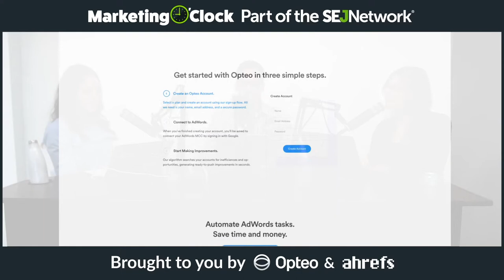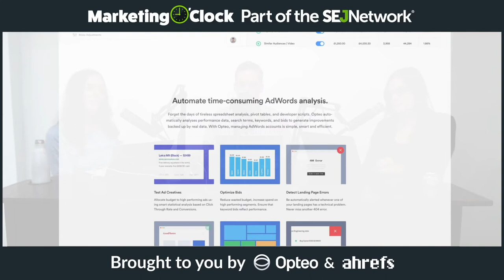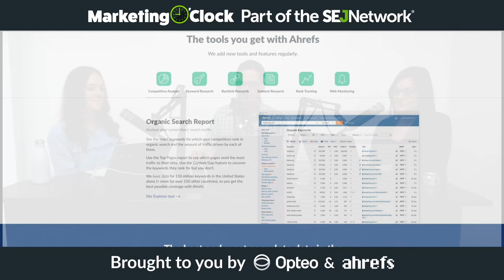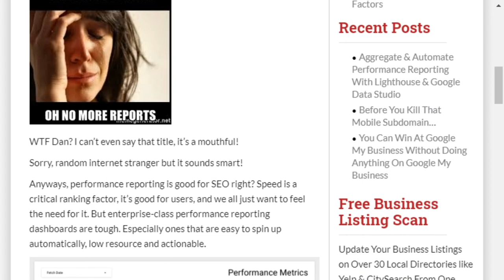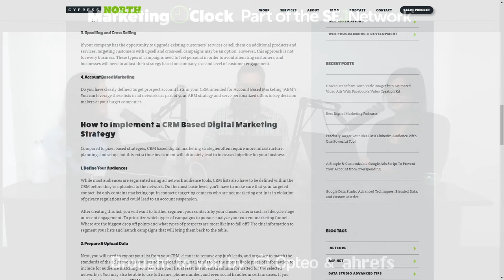Deduplication of Google’s Organic Listings - Marketing O'Clock - Ep. 106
Main Digital Marketing News: Week of January 24th, 2020

1. Google Search deduplicates listings in the SERPs if Featured Snippets are present
2. Google helps users keep track of their recent recipe searches

Plus, a Google Ads optimization score trick leaves us speechless, learn how blogging has transformed over the past 5 years, Twitter teases a explore page extreme makeover, Spotify becomes a new social network with playlist stories, we mourn Mr. Peanuts, and strangers become acquaintances with the snap of a photo.

Marketing O'Clock is the premier digital marketing podcast, covering all things SEO, PPC, and social media marketing each and every Friday morning. We read all the news so you don't have to!